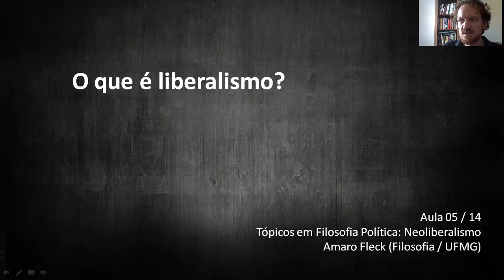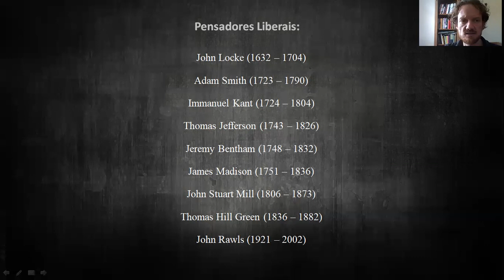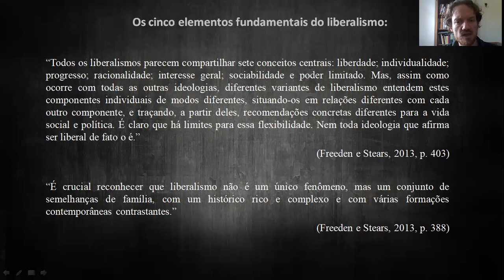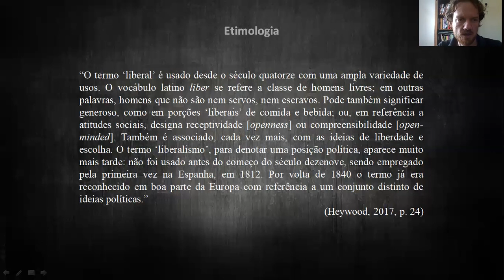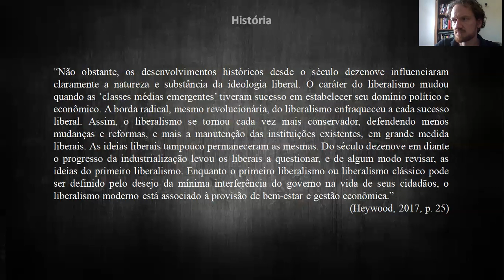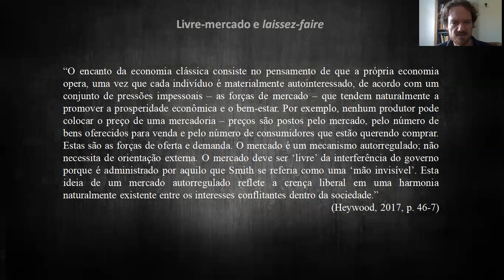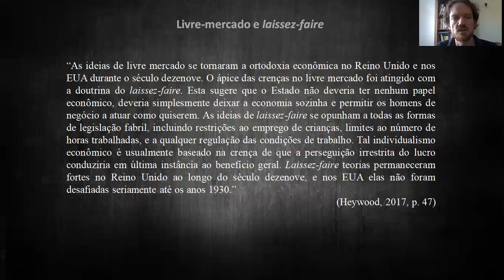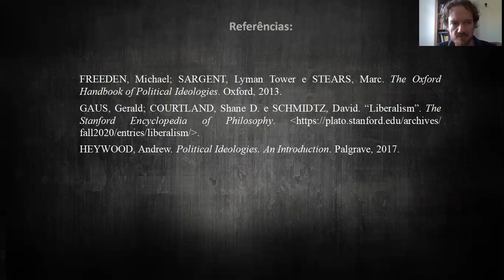05: O que é liberalismo?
O liberalismo é uma ideologia política centrada na defesa do individualismo, da liberdade, da razão, da justiça e da tolerância. As origens desta ideologia remontam ao combate às monarquias absolutistas por meio da defesa do governo representativo e moderado, da divisão dos poderes, dos direitos individuais, da tolerância e do livre-mercado, em obras de proto-liberais como John Locke e Adam Smith. Mas o liberalismo, em sentido estrito, surge tão somente no século dezenove, com a ênfase na preservação das instituições liberais contra ameaças surgidas de supostos excessos da democracia que poderiam conduzir rumo a uma “tirania da maioria” (conceito crucial nas obras de Aléxis de Tocqueville e John Stuart Mill). Os liberais defendem um Estado que interfira o mínimo possível (pejorativamente chamado de “Estado vigia noturno”), pois acreditam que o livre mercado conduziria naturalmente a uma situação de abundância que beneficiaria a todos. No final do século dezenove esta ideologia se fragmenta em diversas correntes, mas que podem ser aglutinadas em dois movimentos principais: por um lado o ‘novo liberalismo’, o ‘liberalismo moderno’ ou ainda ‘liberalismo social’ (mais tarde também chamado de ‘liberalismo igualitário’) que aceitará maiores intervenções estatais para assegurar patamares elevados de bem-estar e de proteção social; por outro o ‘neoliberalismo’, o ‘liberalismo clássico’ ou mesmo um “conservadorismo liberal” crítico à ampliação da proteção estatal e defensor de mecanismos artificiais para a promoção de mercados competitivos.